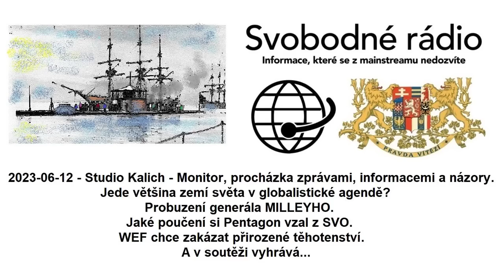2023 06 12 Studio Kalich Monitor prochazka zpravami informacemi a nazory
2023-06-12 - Studio Kalich - Monitor, procházka zprávami, informacemi a názory. 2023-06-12 - Studio Kalich - Monitor, procházka zprávami, informacemi a názory. Jede většina zemí světa v globalistické agendě? Probuzení generála MILLEYHO. Jaké poučení si Pentagon vzal z SVO. WEF chce zakázat přirozené těhotenství. A v soutěži vyhrává...